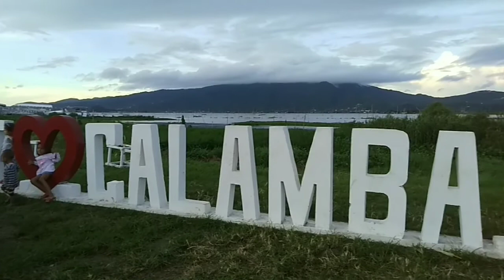Castle / Naruto bonding at Bay walk , belated bday celebration in the floating restaurant.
Sunday bonding, veiwing and eating in the floating restaurant at Calamba Laguna...then  to the famous Castle and Naruto place.